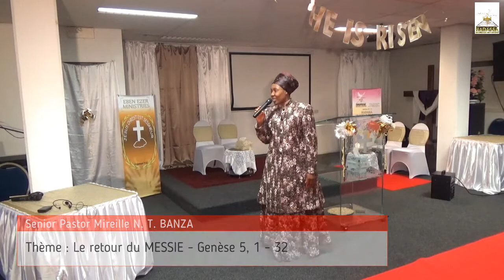Veillée du 08.04.18 - Le retour du Messie - Pasteur Mireille Banza